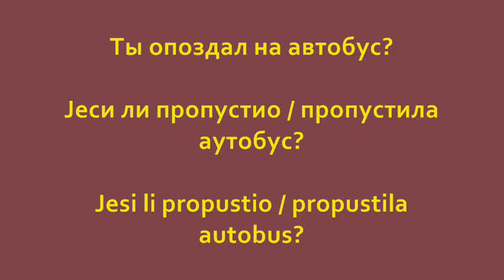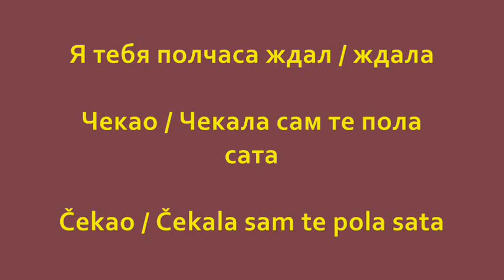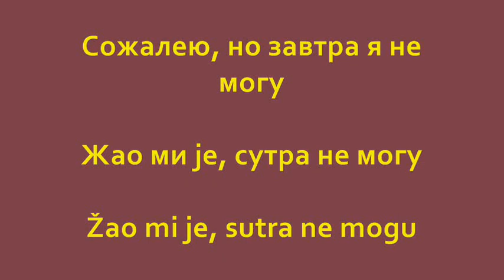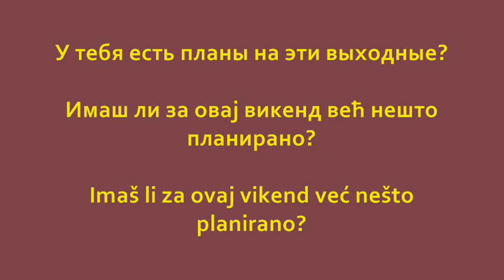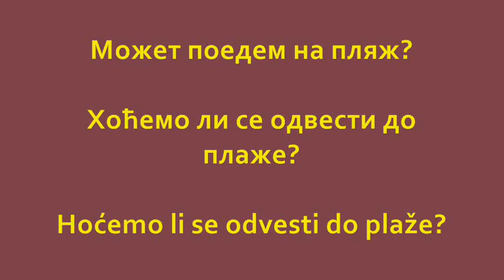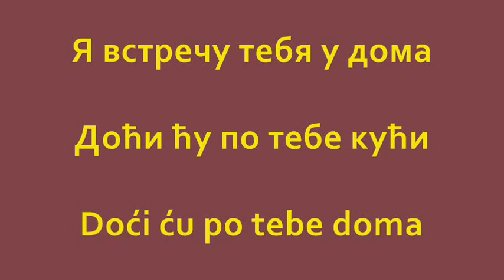Мультилингвистика: Русский - Сербский - Хорватский (Урок 24)